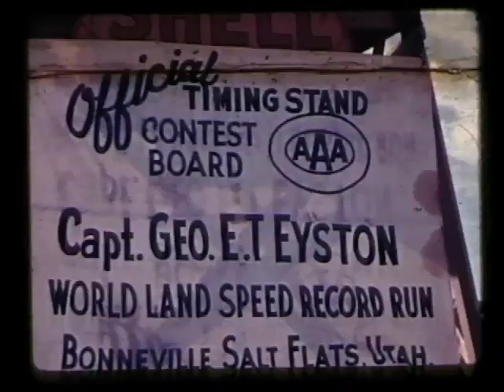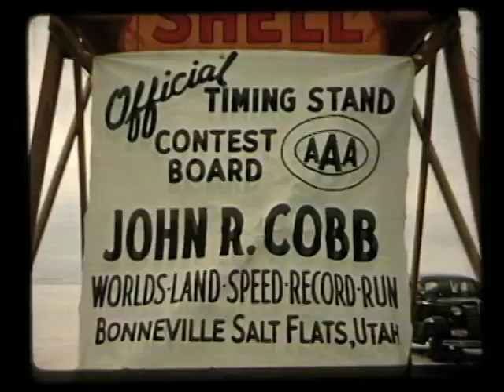John Cobb and E.T. Eyston Racing at the Salt Flats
University of Utah, Multimedia Archives Collection
Film from Collection A0185 Joseph Howard McGibbeny Audio Visual Collection. This film is titled "the Mormon Meteor does it's thing." The problem is there is no Mormon Meteor in this film. This instead looks to be John R. Cobb and Capt. George E.T. Eyston Racing  their cars, the Railton and Thunderbolt at the  Bonneville Salt Flats. This item is protected by copyright